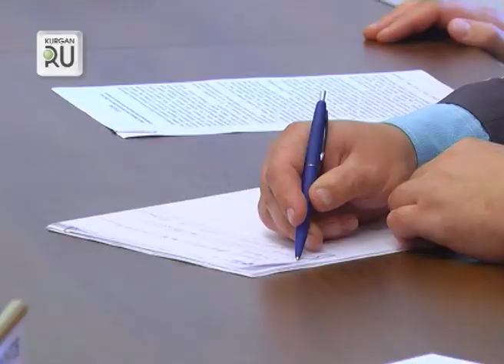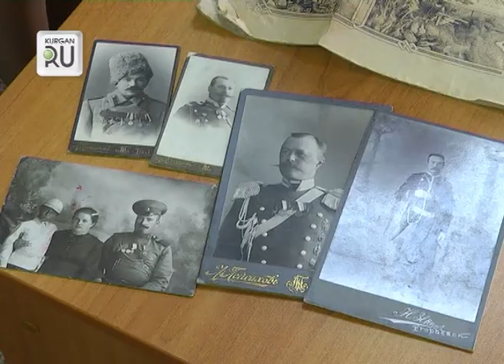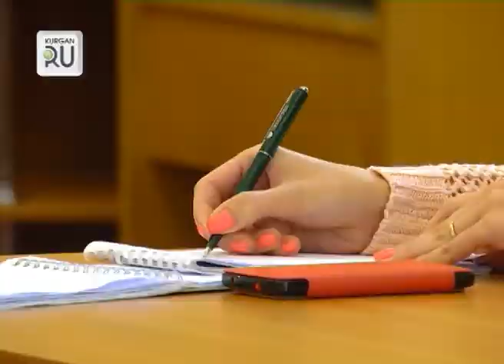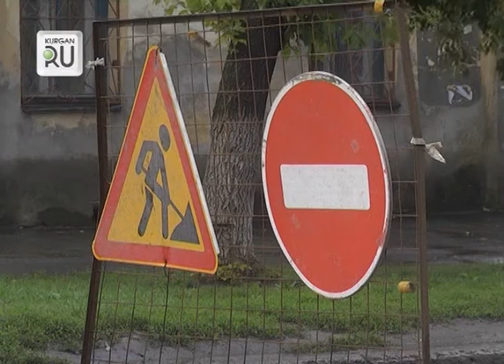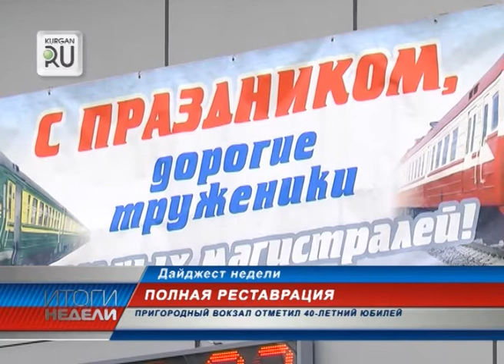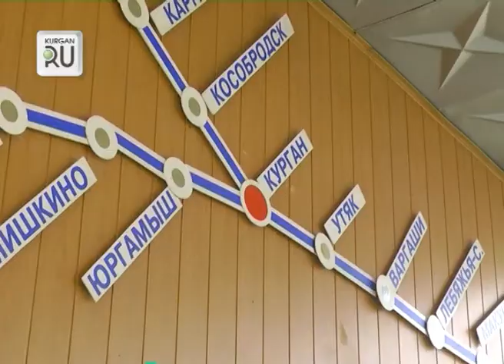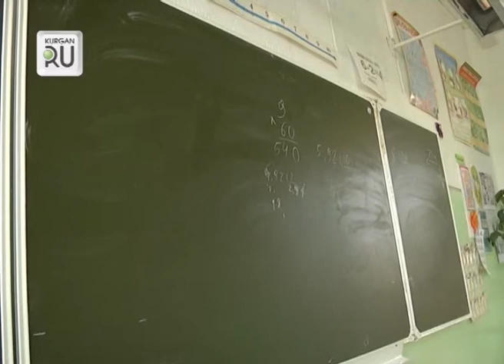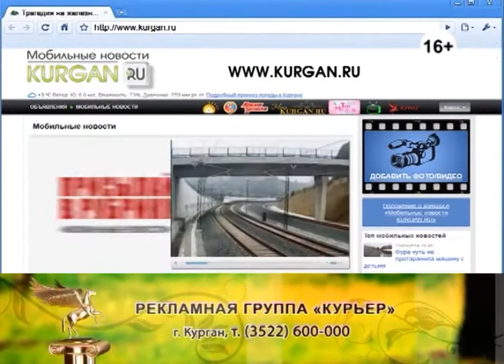0803 Itogi nedeli 1